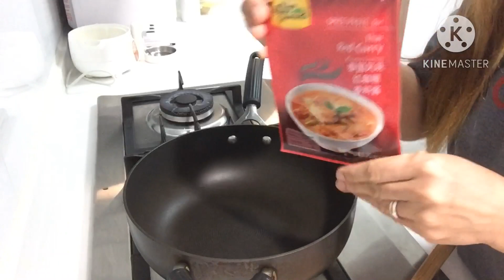CHICKEN THAI CURRY w/ VEGETABLE @ SKYVYL TV